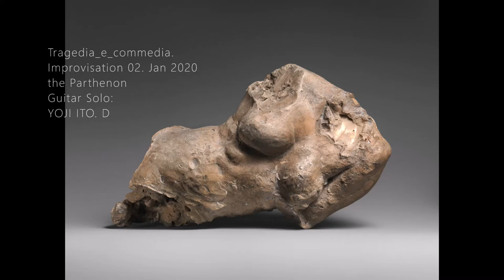the Parthenon "LEVEL Ⅱ" | AUDIO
🕯 Tragedia_e_commedia. Level Ⅱ
Improvisation 02. Jan 2020
the Parthenon
Guitar Solo: Nosfe. YOJI ITO D.
“The moment you feel anxiety or lack of rhythm, you are instantly drawn into the underworld.”

* Torso (A Study for Ariane without Arms)
ca. 1900–1905
-François Auguste René Rodin (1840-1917)

In the 1880s, Rodin began to break apart his sculptural studies and treat the fragments as independent works of art. He may have displayed this terracotta torso on its small wooden base in his studio until 1912, when he donated it to The Met. The scarred torso recalls the "noble vestiges" of the Parthenon that Rodin admired in the British Museum during his London sojourns.

Cover: Torso (A Study for Ariane without Arms)
ca. 1900–1905